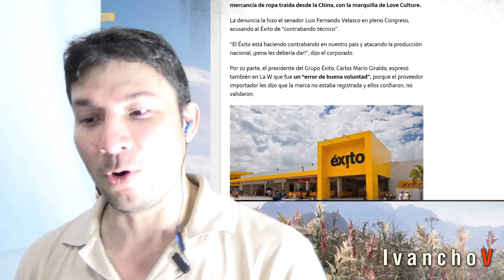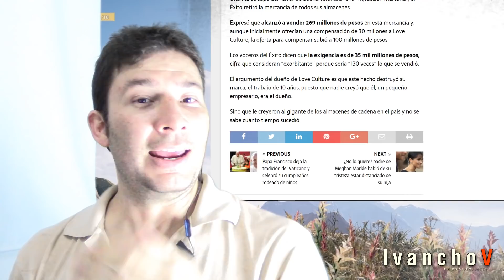Almacenes Éxito la vuelve a hacer... "error de buena FE" ... si claro!!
Un error de buena fe dicen, entonces por dañar tu marca, hacer competencia desleal con tu nombre y haber vendido 269 millones... arreglamos con 30 y listo, el resto pa' mi.

Ninguna mega empresa como esta, comete estos "errores" porque para eso tienen varios filtros y varios cargos dentro de la organización, revisando los procesos.

Este es un nuevo caso de "estrategia" corporativa donde se espera la mayor utilidad y en caso de sanción, una pequeña multa económica y listo.

Por cierto... ningún gran medio de comunicación ha hablado al respecto... ¿Por que sera?